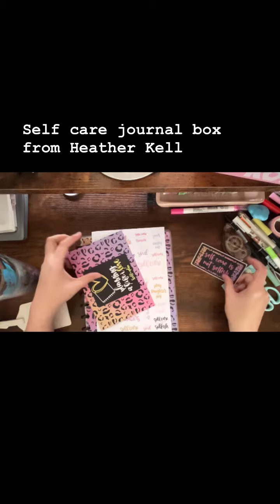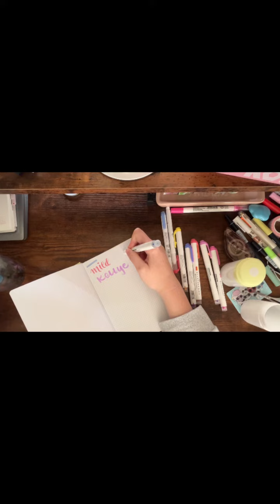Go Wild swag! My faves